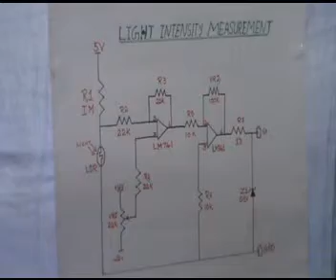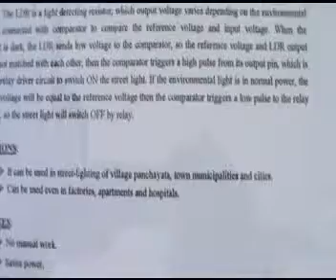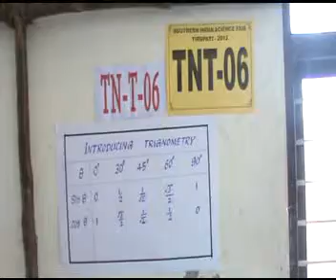Automatic Street Lights